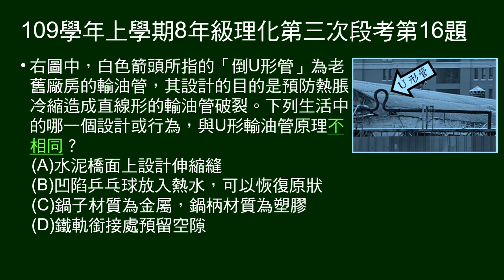109學年上8年級理化三段第16題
「倒U形管」設計的目的是預防熱脹冷縮造成直線形的輸油管破裂。生活中的哪一個設計或行為，與U形輸油管原理不相同？